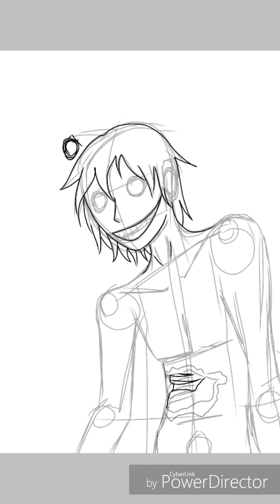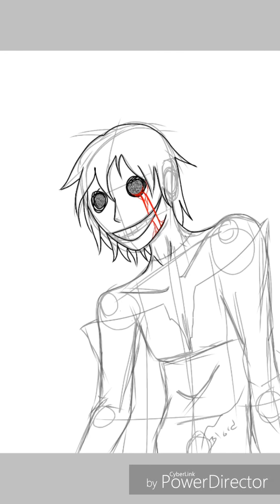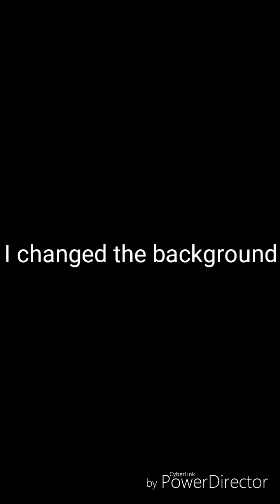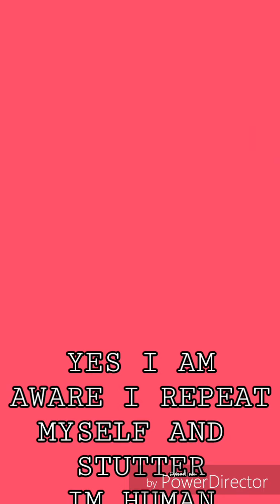The Raven/ My OC horror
Hope you all like it! I really loved how this one turned out. It's so cute and horrific and I just love how the background turned out too!